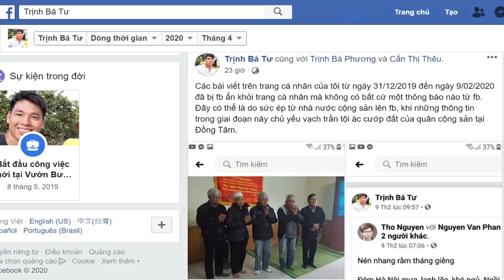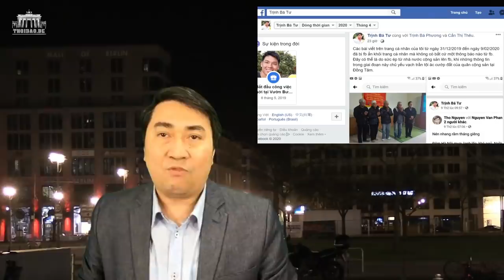Báo Đảng ế mốc – Facebook sa cơ